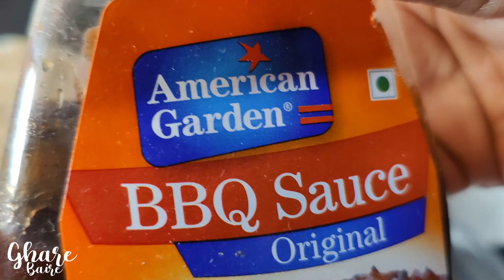Barbecue Grilled Pomfret Fish Recipe by Ghare Baire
Ingredients:

1. Pomfret fish.
2 Barbeque sauce.
3. Ginger, garlic, chilli, onion paste.
4. Kashmiri red chilli powder.
5. Olive oil.
6. Butter.
7. Lemon juice.
8. Salt as per taste.

Barbecue sauce :

Hot Red Chilli Sauce: